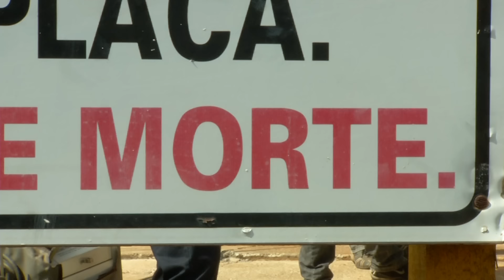BOLINHA ENGANOU AS PANICATS E ELAS SALTARAM DE PARAQUEDAS